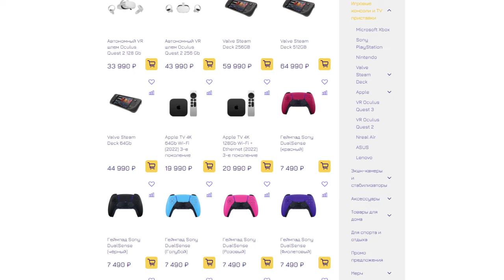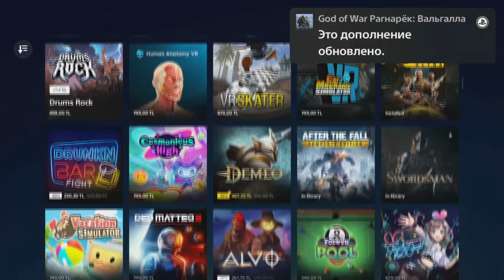PLAYSTATION VR2 - 1 ГОД СПУСТЯ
Реклама: ИП Кузякин Илья Андреевич, ИНН: 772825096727 Erid: 2VtzqvPP4Ks

Расскажу вам правдивые и неподкупные ощущения, от спорного аксессуара PLAYSTATION VR2, который многие не особо любят, и считают его бесполезной штуковиной.